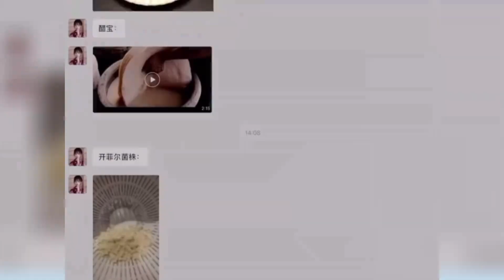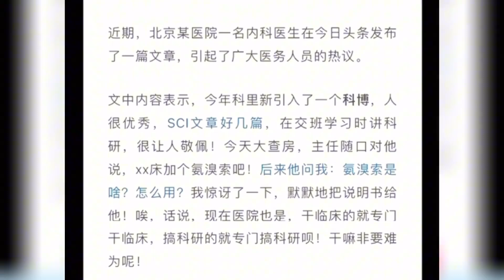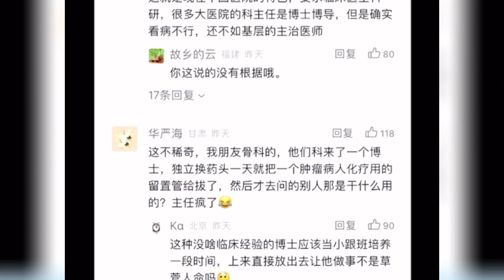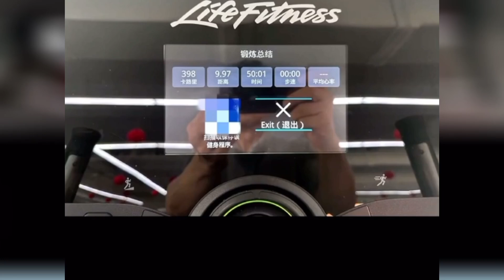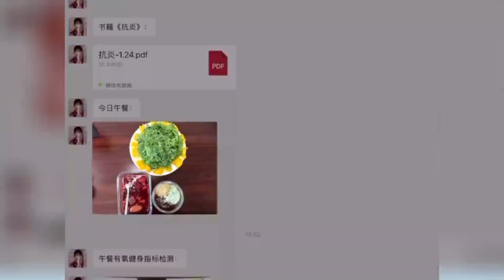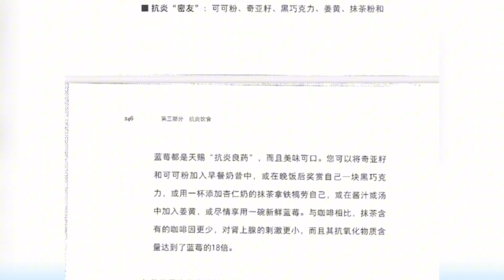杜院长解读抗炎！食物分为真发酵和假发酵，日常饮食如何排毒？